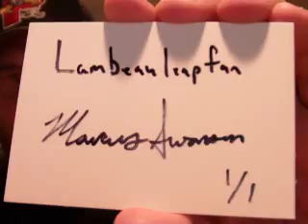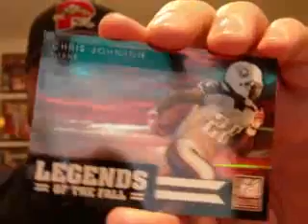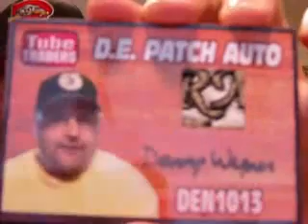LAMBEAULEAP INTO A NCPHLASH!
Thank you both very much for hooking me up. I really appreciate it a lot!